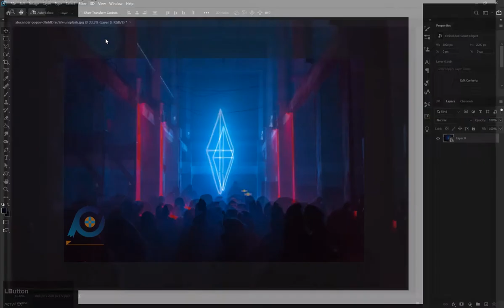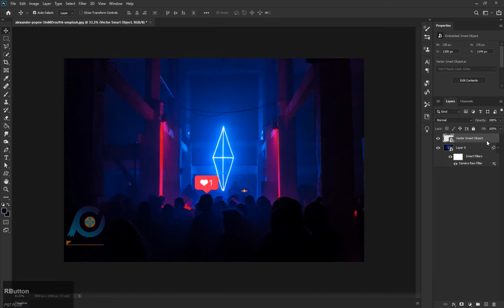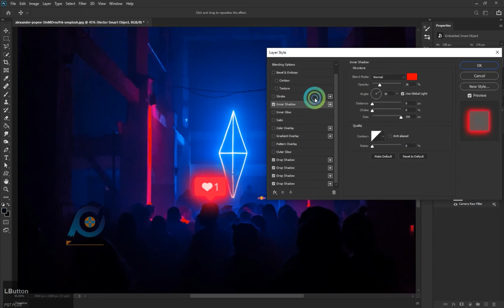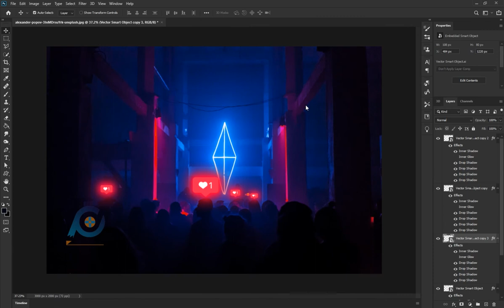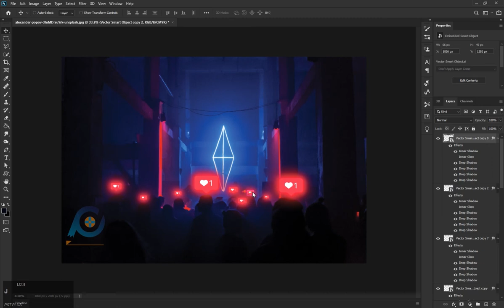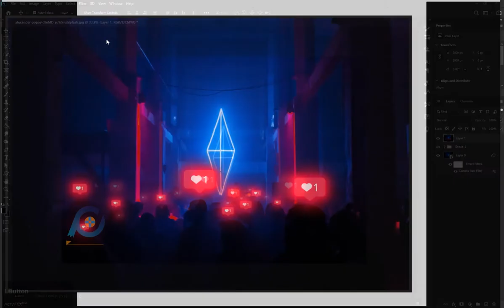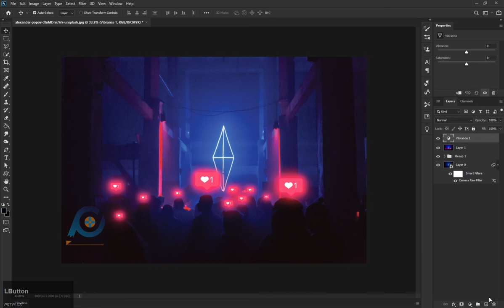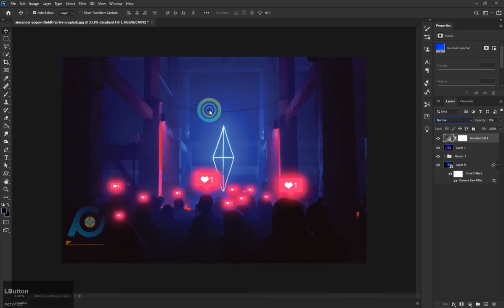How To Create Instagram Heard Button Portrait Effect photo using Photoshop tutorial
In this tutorial how to create instagram or social media heart button portrait effect photo using Photoshop tutorial if Ask Any Questions To Type In Comment Section. I Hope You Like This Video And enjoy.